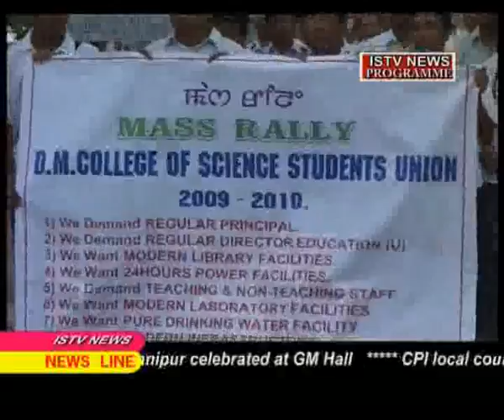24 Aug2010Man2 flv